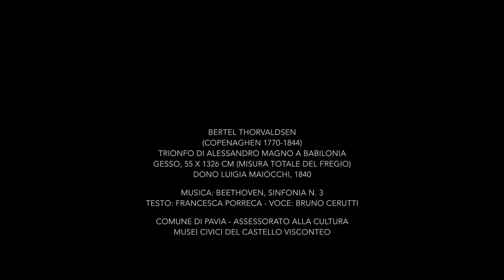Bertel Thorvaldsen, Il trionfo di Alessandro Magno a Babilonia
NAPOLEONE E ALESSANDRO MAGNO

Bertel Thorvaldsen (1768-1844), Il trionfo di Alessandro Magno a Babilonia

Riduzione dal modello del 1812, gesso, lunghezza totale del fregio: m 13,26 (altezza 55 cm)

Nell’ambito delle celebrazioni per il bicentenario della morte di Napoleone, non potevamo non presentarvi il fregio dell'artista danese Bertel Thorvaldsen. L’opera fu concepita dallo scultore in occasione della visita dell’Imperatore a Roma e venne collocata nell’Appartamento imperiale al Quirinale nel 1812: nei bassorilievi che compongono il fregio, Thorvaldsen ha voluto raffigurare il Trionfo di Alessandro Magno a Babilonia, stabilendo un nesso con il pacifico ingresso di Napoleone a Roma, seconda capitale dell’Impero, per sottolineare il dominio illuminato dei due grandi condottieri.

Il successo del fregio fu grande: allo scultore, definito persino nuovo 'Fidia', furono richieste versioni in marmo, come quella per il palazzo reale di Christiansborg in Danimarca, e quella destinata al Pantheon di Parigi, in seguito alla caduta dell'impero acquistata da Giovan Battista Sommariva per Villa Carlotta a Tremezzo.

Si moltiplicarono anche repliche in gesso realizzate a partire dai modelli originali conservati nella bottega dell'artista, anche grazie ai suoi collaboratori. Quella conservata oggi nella Gipsoteca di Pavia venne donata nel 1840 da Luigia Maiocchi alla Scuola di disegno parte dello Stabilimento Malaspina.